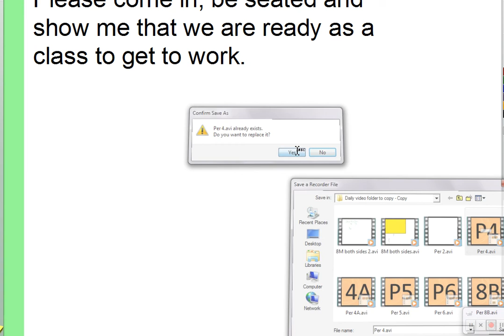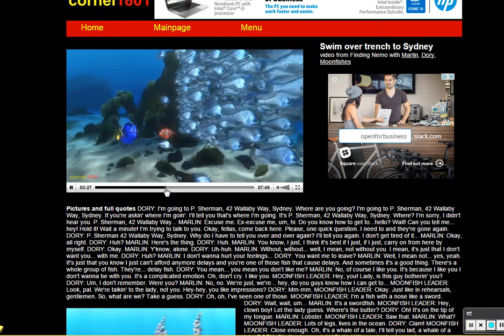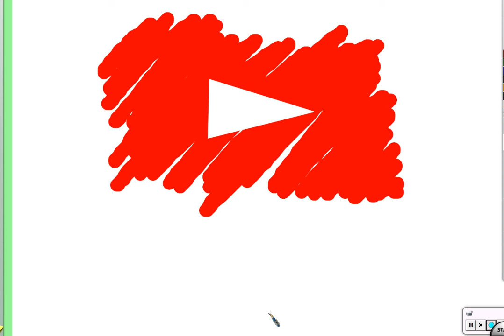Period 4: Common errors on quest 1 (10/20/2015)